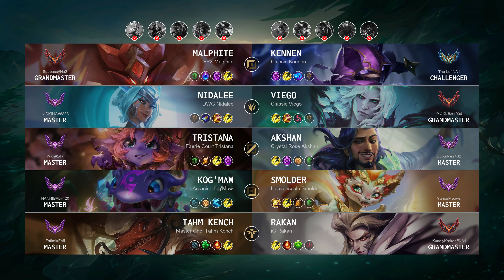Kennen Top vs Malphite - NA Challenger Patch 14.13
Kennen Top played by "The Lo@NA1", NAChallenger 797 LP

- Skin: Classic Kennen
- Primary Rune: Summon Aery

Timeline:
00:00 Ban & Pick
00:15 Runes & Abilities
01:37 Gameplay
03:30 Team FIGHT
04:14 Gameplay
04:52 Team FIGHT
05:25 Get a SOLO KILL
05:58 Gameplay
08:31 Get a SOLO KILL
08:59 Gameplay
10:45 Team FIGHT
11:13 Gameplay
17:36 Team FIGHT
18:14 Gameplay
21:57 Team FIGHT
22:51 Gameplay
23:29 Get a SOLO KILL
23:57 Gameplay
24:23 Team FIGHT
25:00 Take down The Turret
25:28 Team FIGHT
25:51 Gameplay
27:30 Team FIGHT
28:07 Gameplay
29:20 Team FIGHT
30:02 End credit